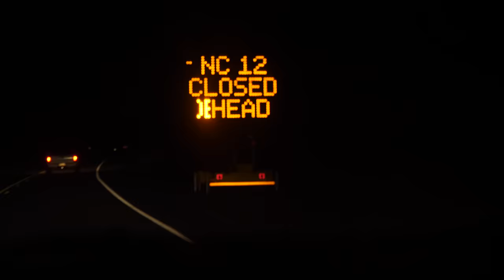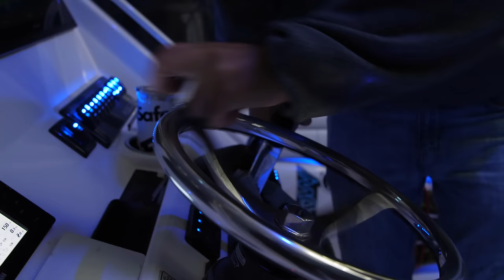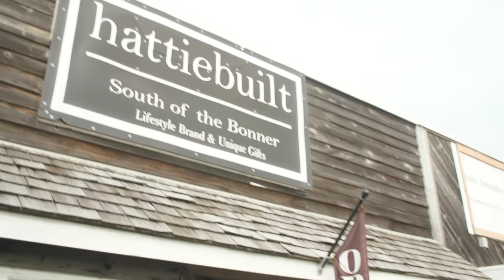BIGGEST WAVES EVER AT OUTER BANKS! (40ft) || HURRICANE TEDDY!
Get your “Last swell” t-shirt here!
Koa and the team travel up to the Outer Banks to chase the biggest hurricane swell in history. It was a wild ride hope you guys enjoy the video!

HATTIEBUILT
Mason Barnes
Brett Barley
James Jenkins
Billy Cruz